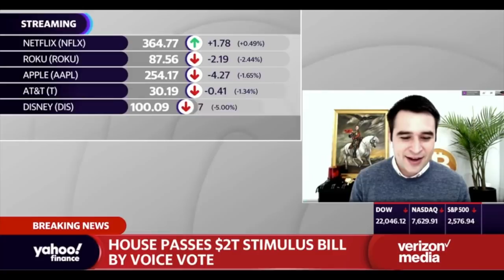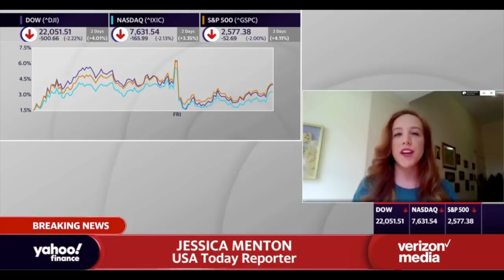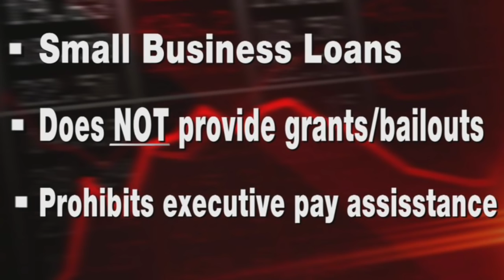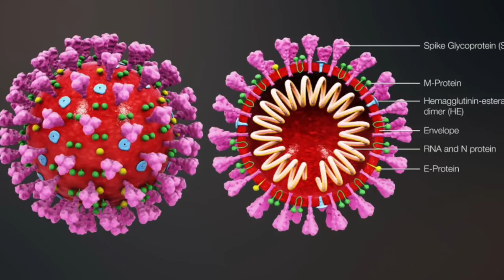Coronavirus Pandemic Free Money -Who Gets The Money, How To Get The Money And 1099 Workers Get Money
The $2 trillion Coronavirus Aid, Relief, and Economic Security (CARES) Act includes direct payments to most Americans.

President Trump signed the relief bill after Congress passed it with bipartisan support. So, who gets a stimulus check? How much? And when will it arrive?

We’ll answer those questions and more in this article…

Who Qualifies for a Stimulus Check?
A Social Security number is required to receive a payment, reports the Wall Street Journal.

According to pages 144 and 145 of the 880-page rescue plan, nonresident aliens, those who can be claimed on someone else’s tax return as a dependent, and estates or trusts are all excluded.

In addition, an earnings threshold based on adjusted gross income will mean no checks for some Americans.

How Much Money Will I Receive?
The coronavirus relief package provides direct cash payments of up to $1,200 for most adults — or $2,400 for married couples filing jointly — plus $500 per child under 17.

To get the full amount, your adjusted gross income on your 2019 tax return (or 2018, if you haven’t already filed for 2019) must not exceed the following:

Individuals: $75,000
Head of Household: $112,500
Joint Return (Married Couples): $150,000

Hire Me